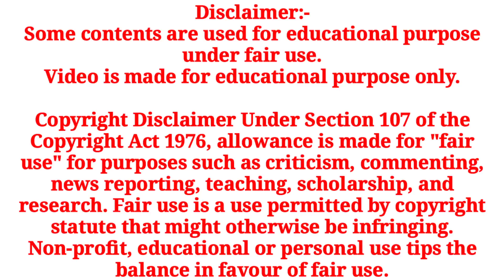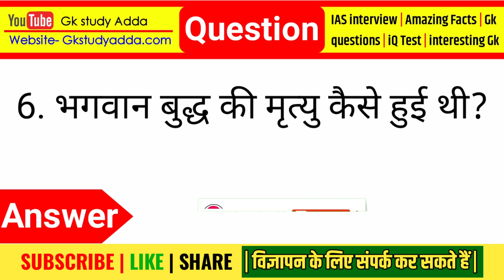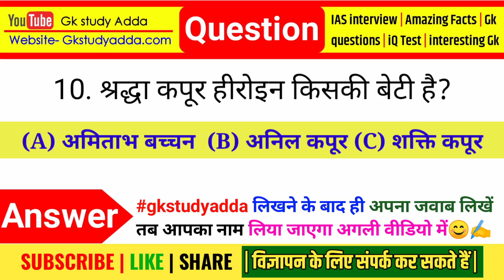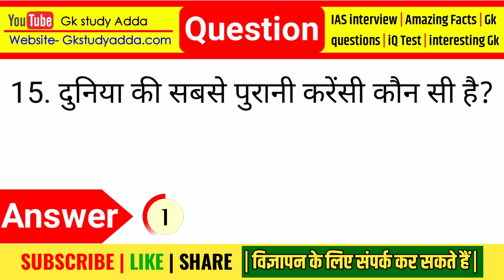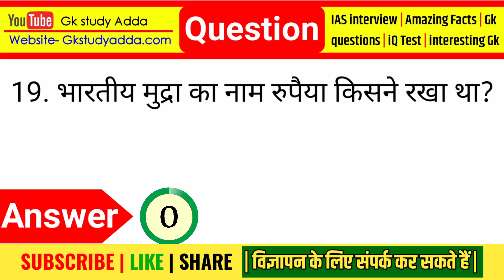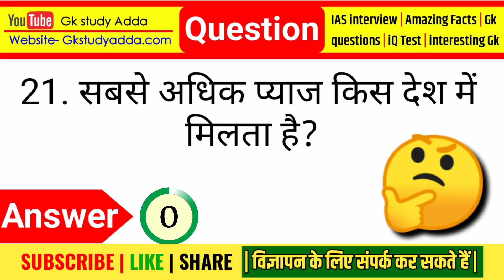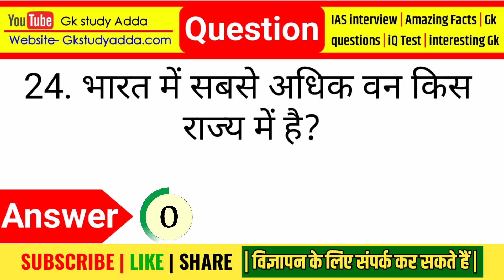Most Brilliant Answers Of UPSC, IPS, IAS Interview Questions सवाल आपके और जवाब हमारे GK Part 128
30 Most brilliant Gk questions with answers (compilation) Funny IAS Interview questions Part 128

Hi Friends
I am jyoti kumari welcome to our youtube chennal Amazing Sawal

 Ias interview questions general knowledge questions and answers general knowledge quiz
gk
gk question
 gk tricks
gktoday
gk questions
current affairs
current gk 2020
ias interview